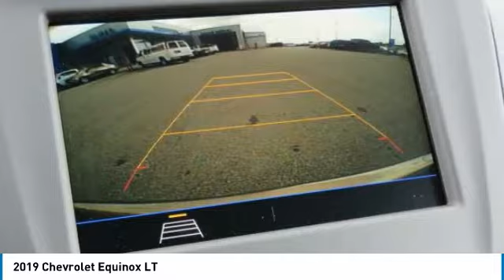2019 Chevrolet Equinox Cookeville TN 9035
2019 Chevrolet Equinox LT

Carlen Chevrolet
330 West Spring Street

Don't miss this 2019 Chevrolet Equinox. It's equipped with great features. You'll want to take this suv home. Make a great choice today.